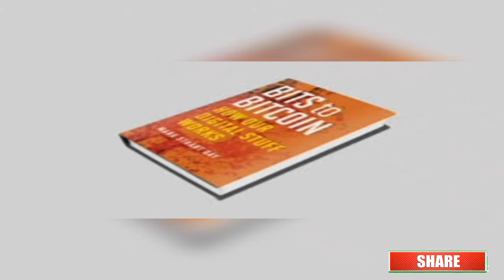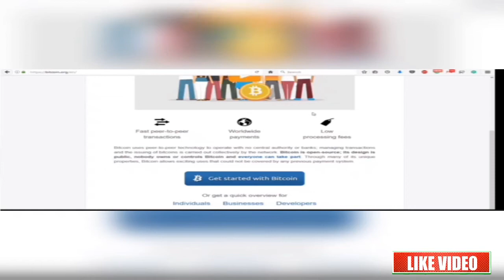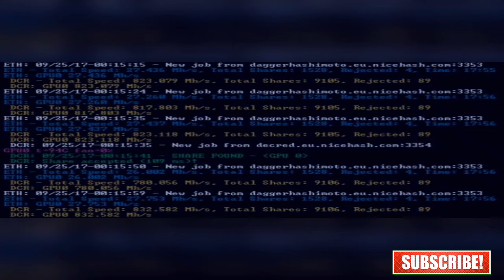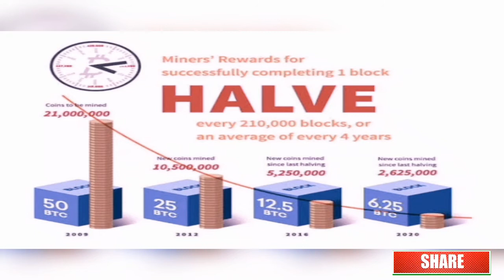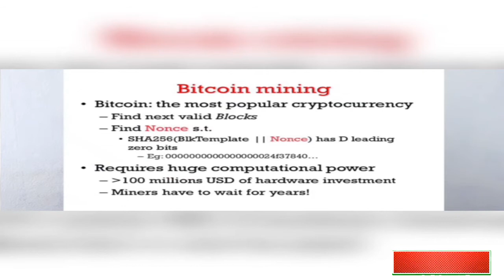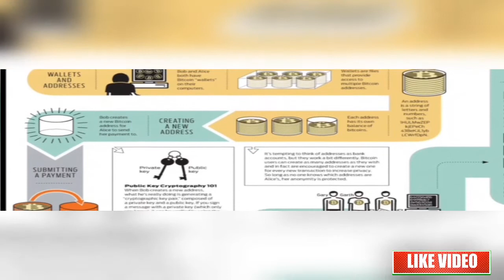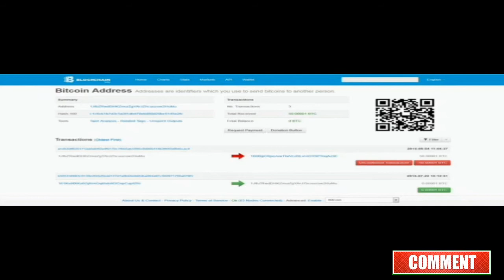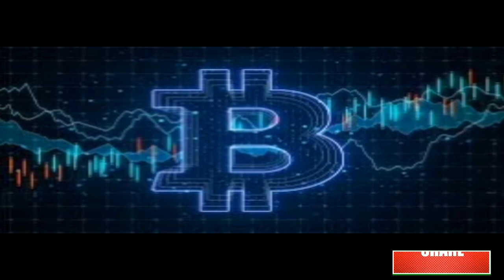பிட்காயின் என்றால் என்ன? what is Bitcoin? பிட்காயின் எவ்வாறு செயல்படுகிறது? How does Bitcoin works?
In this video you will get a better knowledge Bitcoin and gryptocurrency.
How was it Made?
How to buy Bitcoin ?
 பிட்காயின் என்றால் என்ன?
பிட்காயின் வாங்குவது எப்படி?